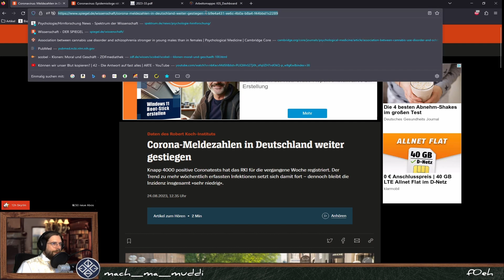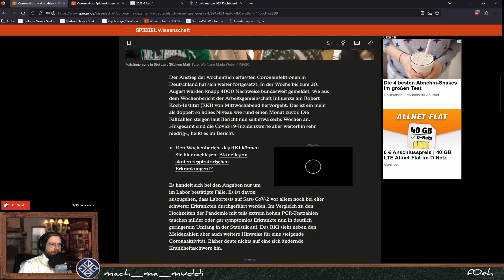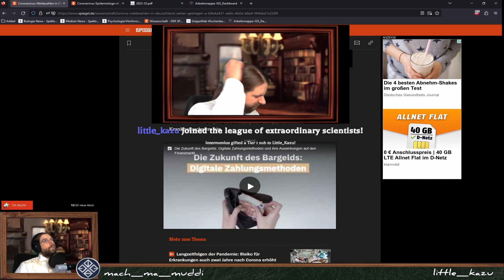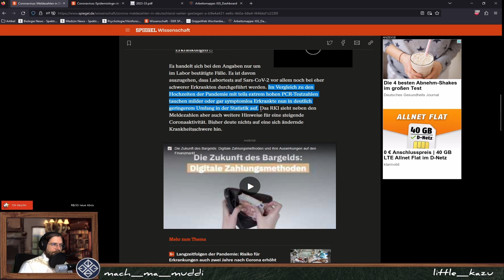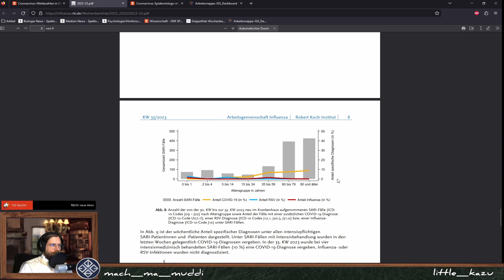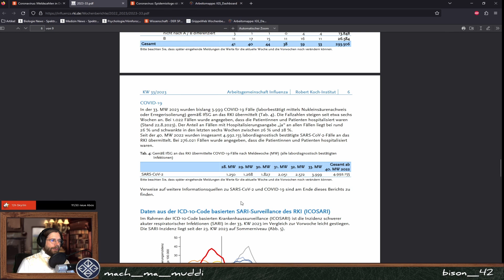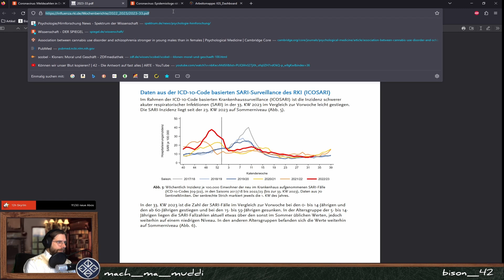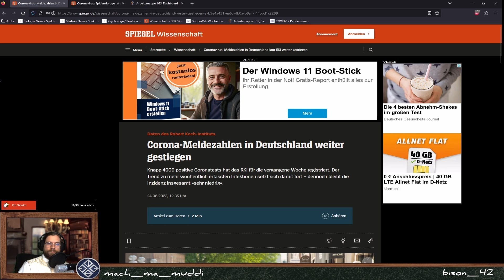Biologe spricht über: Erste Impfung ggn. das Chikungunyavirus | ScienceNews 81.4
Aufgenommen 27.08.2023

WICHTIG!